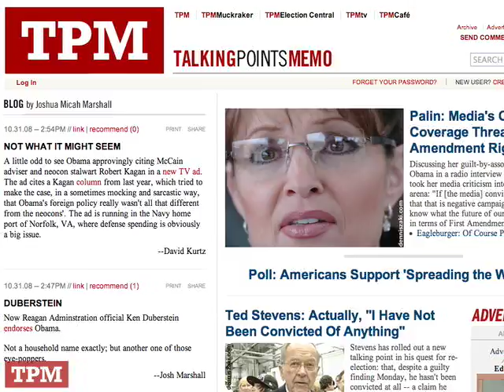TPMtv: Election Night Preview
Your Daily Politics Video Blog: We've spent the last several days on TPMtv previewing the Senate, House and presidential elections.  Today, we give you a preview of our election night coverage, with live results, TPMtv coverage from Chicago and of course live-blogging the results from TPM World Headquarters here in NYC.  In today's episode of TPMtv, we fill you in on all we have in store.